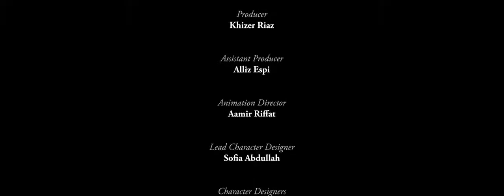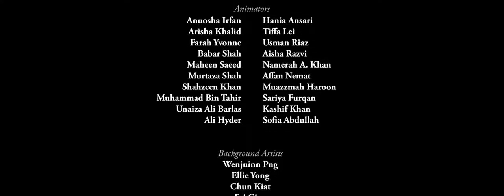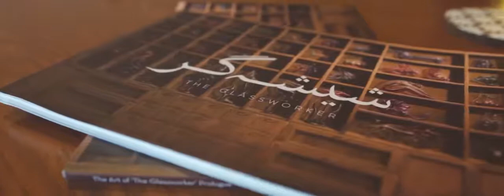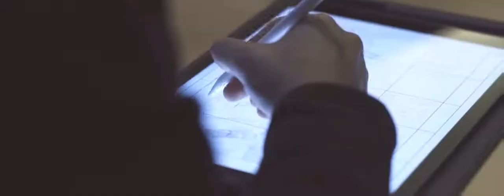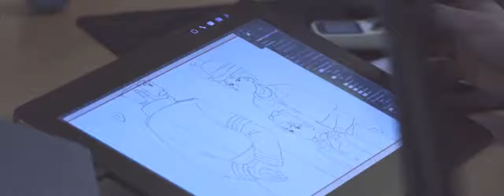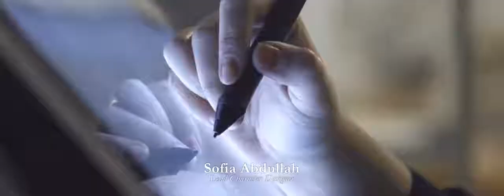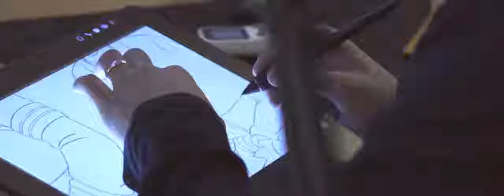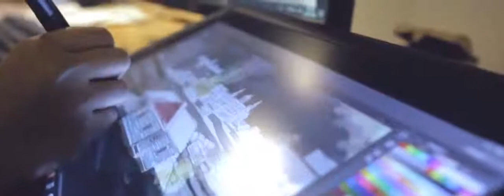The Glassworker Prelude Official Behind the Scenes at Mano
Abeer shaikh - Recording Engineer